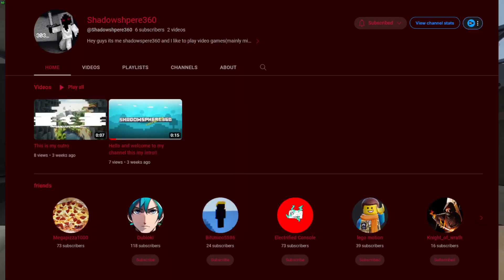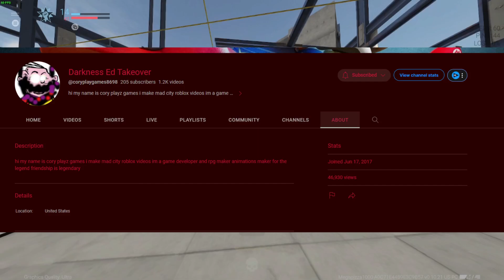The start and the end of being a youtuber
today I will be talking about the start and the end of being a youtuber